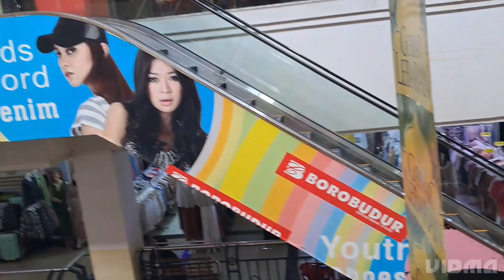Situasi keramaian pengunjung Cibinong Mall Bogor(realitas channel0101)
Halo selamat berjumpa dengan realitas channel0101

Berikutnya video ini memperlihatkan situasi keramaian pengunjung cibinong mall bogor(realitas channel0101)

Selamat menonton